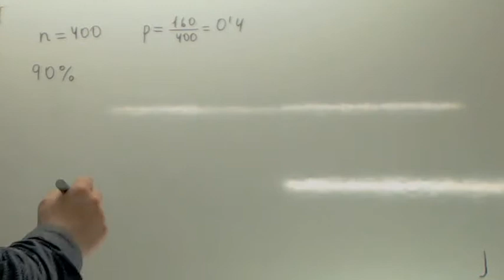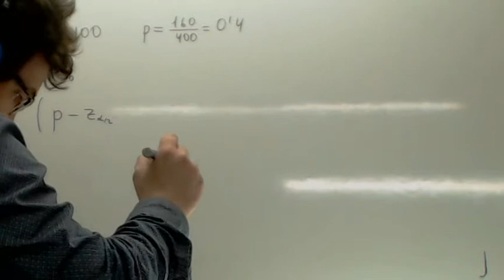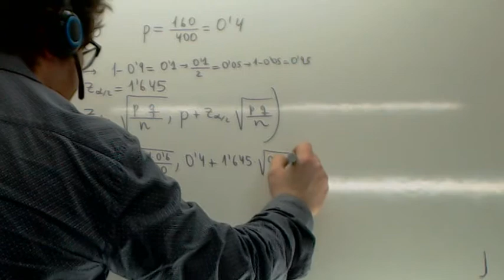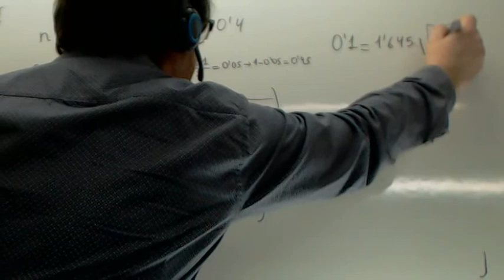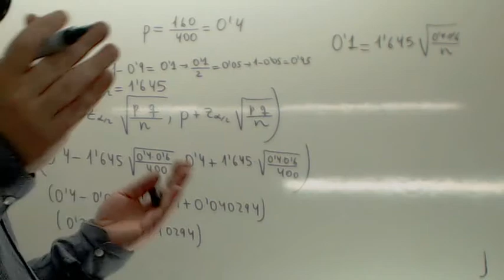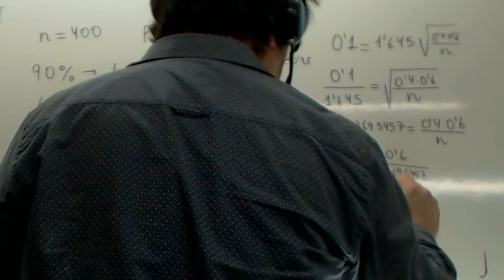Intervalo de confianza Proporcion Usero